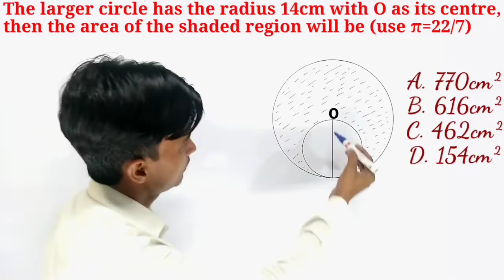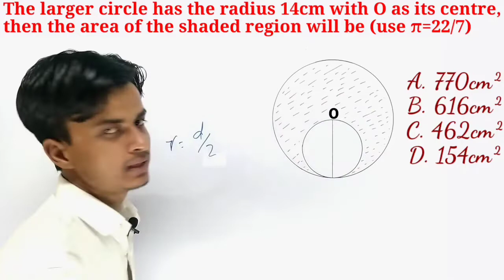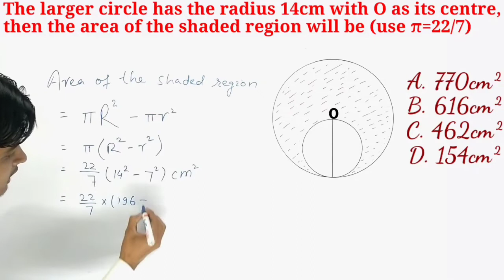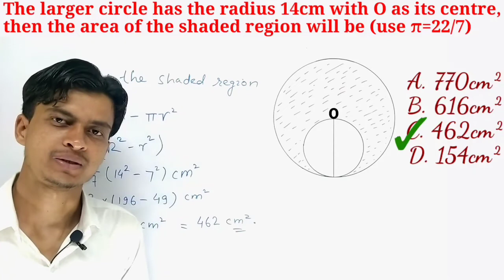Area of the shaded region । Concept behind the solution l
We learn to the area of the shaded region. We learn about a concept along with solution.

This type of questions frequently asked in competitive exams, entrance exams and board exams.